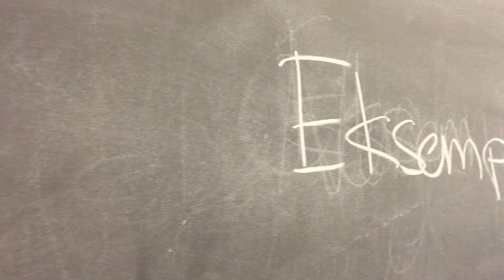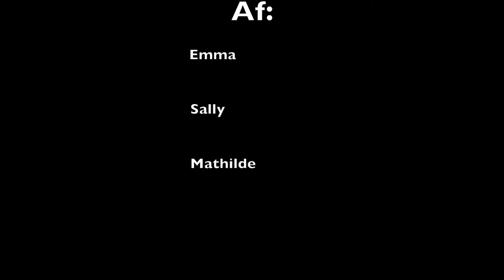Genmutation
Denne video handler om genmutation